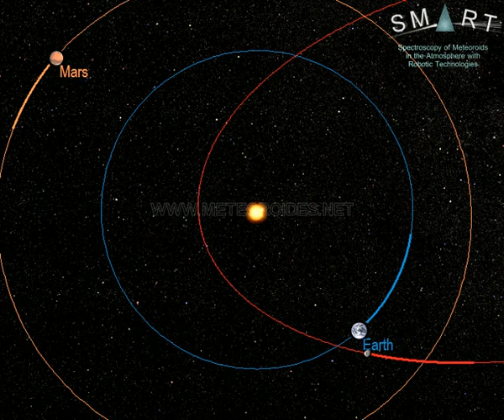Fireball over the Mediterranean Sea (Nov. 7) // Bola de fuego sobre el Mediterráneo (7 de noviembre)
This bright North Taurid fireball was recorded from Spain on 7 Nov. 2021 at 23:52 local time (22:52 universal time). It was produced by a fragment from Comet Encke that hit the atmosphere at about 111,000 km/h. The event overflew the Mediterranean Sea. It began at an altitude of about 101 km and ended at a height of around 60 km.

The event was recorded in the framework of the SMART project, operated by the Southwestern Europe Meteor Network (SWEMN). The event has been analyzed by the principal investigator of the SMART project: Dr. Jose M. Madiedo, from the Institute of Astrophysics of Andalusia (IAA-CSIC).
Esta brillante bola de fuego sobrevoló el Mediterráneo el 7 de noviembre a las 23:52 hora local peninsular española. Está asociada a las Táuridas Norte y se produjo como consecuencia de la entrada en la atmósfera terrestre de un fragmento del cometa Encke a una velocidad de unos 111.000 kilómetros por hora. El fenómeno luminoso se inició a una altitud de unos 101 km sobre el el nivel del mar, finalizando a una altitud de unos 60 km.

El fenómeno fue grabado por los detectores que la Red de Bólidos y Meteoros del Suroeste de Europa (Red SWEMN) opera en diferentes observatorios. Estos detectores trabajan en el marco del Proyecto SMART, que se coordina desde el Instituto de Astrofísica de Andalucía (IAA-CSIC) con el objetivo de monitorizar continuamente el cielo para registrar y estudiar el impacto contra la atmósfera terrestre de rocas procedentes de distintos objetos del Sistema Solar.

Este bólido ha sido analizado por el investigador responsable del Proyecto SMART, el astrofísico José María Madiedo del Instituto de Astrofísica de Andalucía (IAA-CSIC).